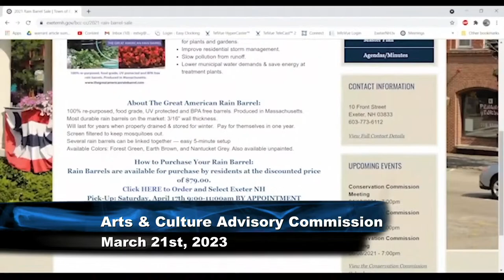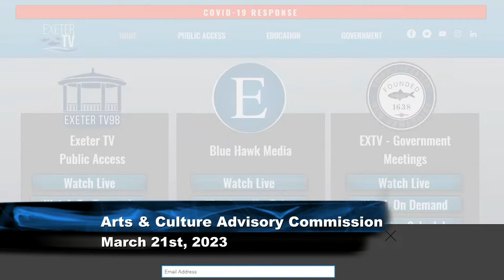Arts & Culture Advisory Commission - 03/21/23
Live coverage of the Heritage Commission meeting taking place on March 21st, 2023.

To view the meeting agenda or meeting packets, visit the Town